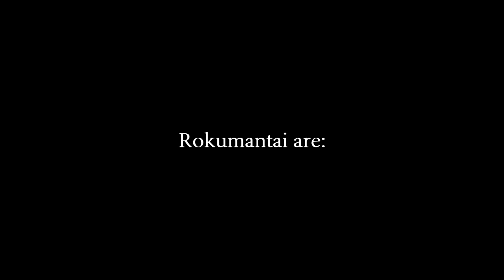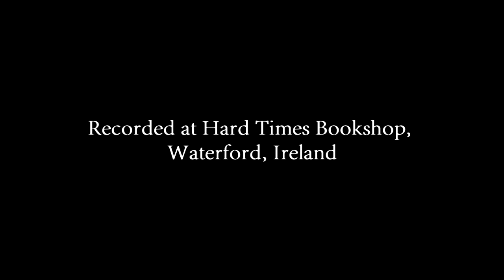Rokumantai 六万体 1/3 @ Hard Times Bookshop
Rokumantai play at Hard Times Bookshop in Waterford as part of their European Tour. They are accompanied by Gavin Prior and Declan Kelly (Yawning Chasm) and play courtesy of Wingnut Records.